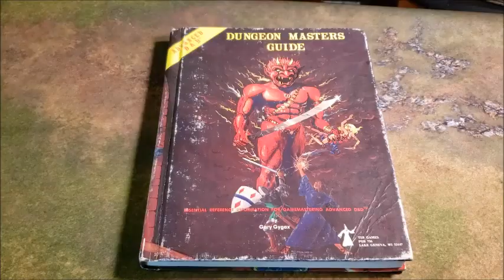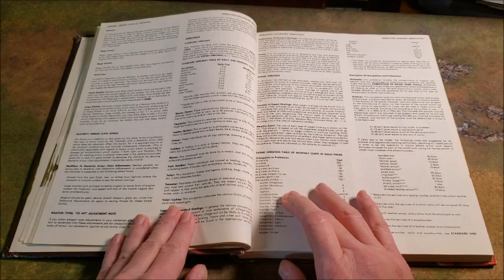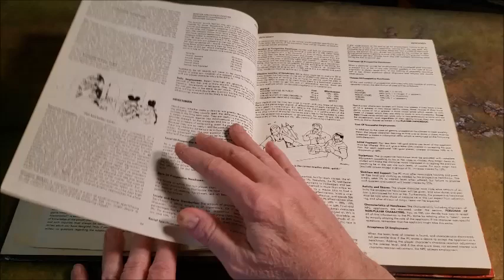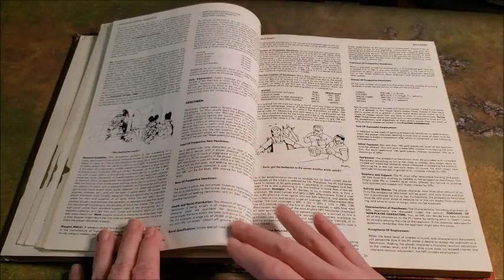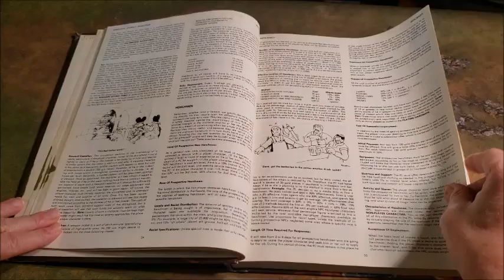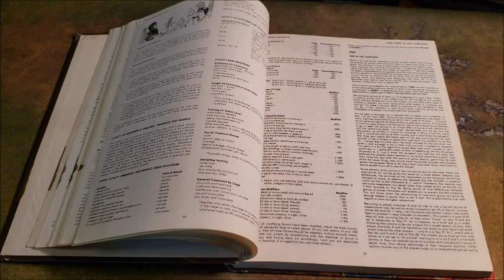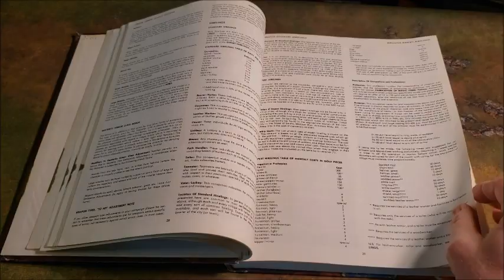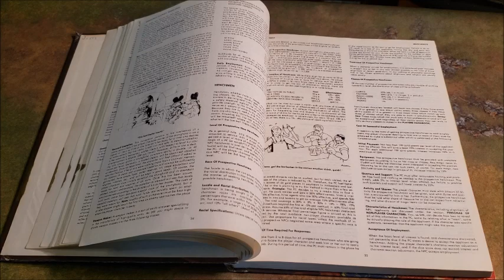AD&D Greyhawk Campaign Tips 7: Hirelings and Henchmen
Treat the hired help nicely or else.